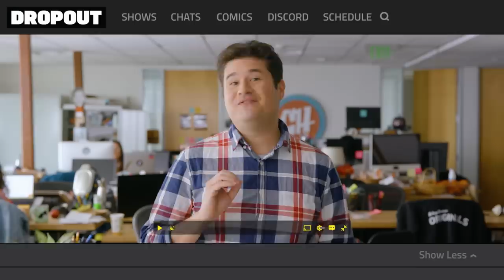The Site That Commits Treason & Tells You What Your Parents Are Doing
Sure, it's undermined the fabric of our democracy AND destroyed us, but otherwise it's a good way to kill some time.